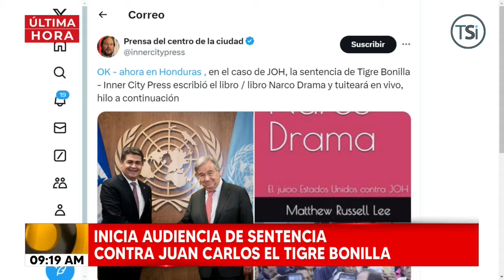Inicia audiencia de sentencia contra Juan Carlos "El Tigre" Bonilla